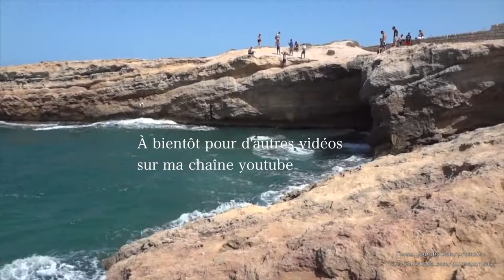Le plus bel endroit pour nager en mer à Monastir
Les falaises de Monastir sont un lieu connu pour nager les pieds dans l'eau. Vous y trouverez la sérénité et un magnifique panorama. Le soir le soleil se couche sur les falaises ça sera un moment idéal pour faire des jolies photos seules ou en famille.